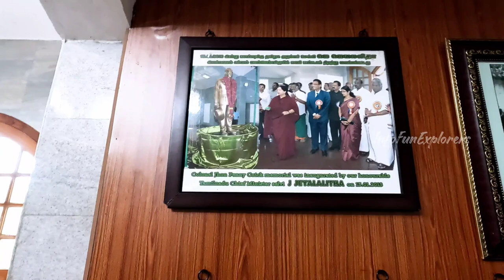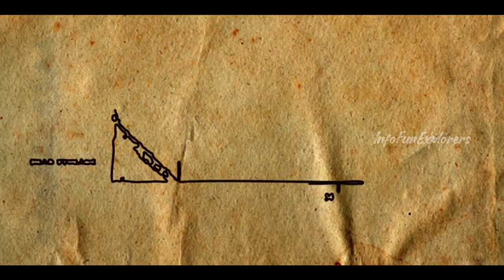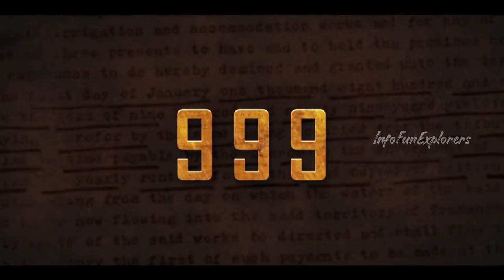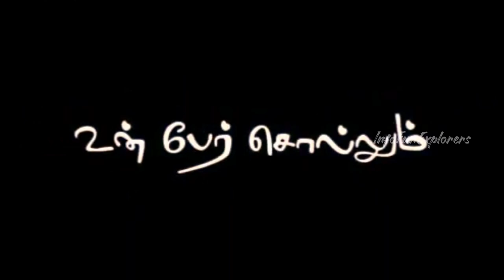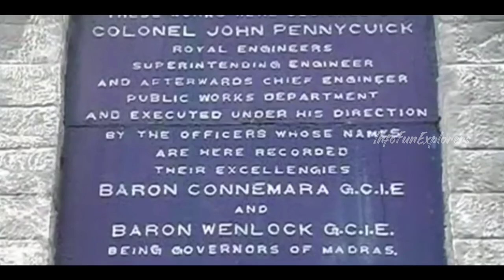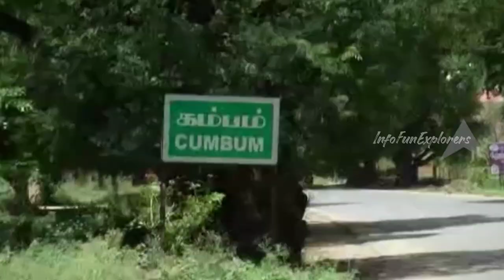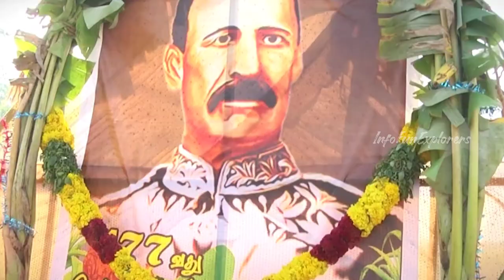🤯💥முல்லை பெரியாரு அணை கட்டுன-Real Life Hero John Pennycuick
Pennycuick entered the East India Company Military College at Addiscombe, Surrey, in 1857, and was commissioned as a lieutenant in the Madras Engineer Group in December 1858. He arrived in India on 11 November 1860.He became a Second Captain on 15 October 1870 and a major on 8 December 1876. He commanded H company at Zoulla during the Abyssinian campaign of 1868.He received a medal for his participation in the expedition. On 10 October 1895 the Queen nominated him a Companion of the Order of the Star of India. He served in the Public Works Department till January 1896. During his six years of service in the PWD, Pennycuick served as Chief Engineer in the construction of the Mullaperiyar Dam.

Pennycuick was nominated to the Madras Legislative Council in November 1893. He was the last president of the Royal Indian Engineering College at Coopers Hill. He also held the position of President of the Sanitary Board and was a faculty in the University of Madras. He received a Telford medal from the Institution of Civil Engineers. The Australian government sought his advice for avoiding damage from flooding of the Brisbane River in 1899. He was also a keen cricketer. Mullai Periyar Dam Pennycuick decided to divert the west-flowing Periyar river’s culmination in the Arabian Sea towards the East so that it could irrigate hundreds of thousands of acres of dry land depending only on Vaigai river.

Pennycuick went ahead with the construction of the dam in spite of dangerous diseases and insects, as well as relentless storms. Large number of sand bags kept for the construction of the dam was destroyed due to severe flood. Since he could not get adequate funds from the British government, Pennycuick went to England and sold his family property to mobilise money to fund the project. The dam was completed in 1895.The dam was inaugurated by Lord Wenlock, the then Governor of the Madras Presidency. It resulted in irrigation of 223,000 acres in Theni, Dindigul, Madurai, Sivaganga and Ramanathapuram districts.